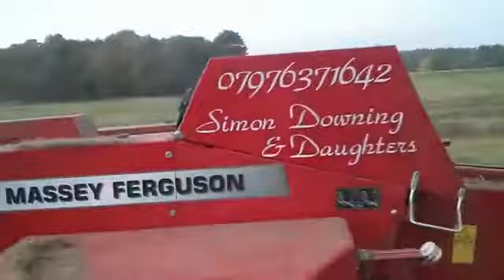EMPACADORA MASSEY FERGUSON